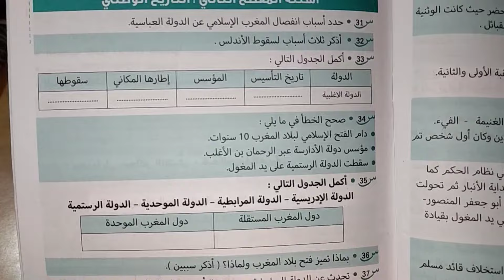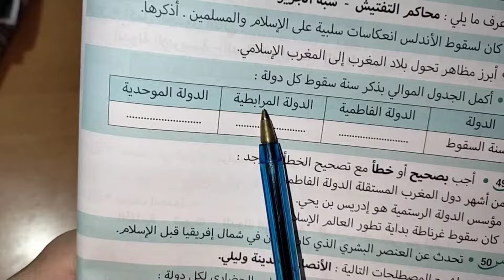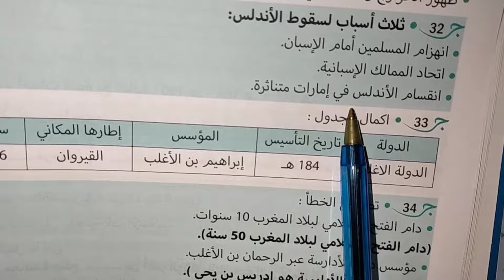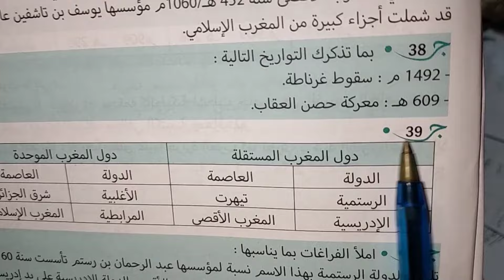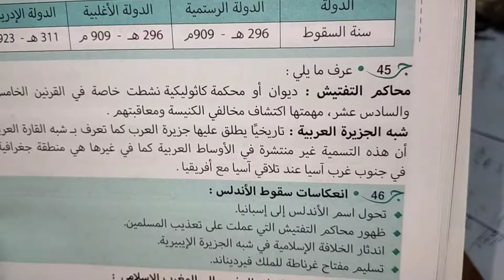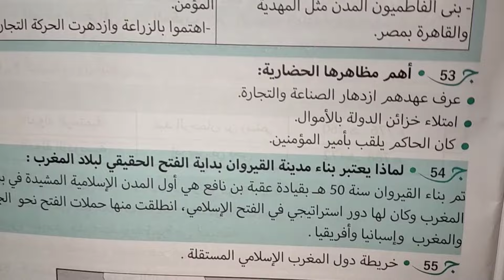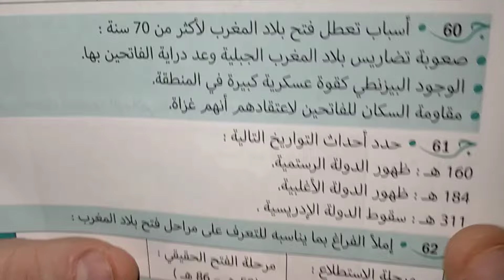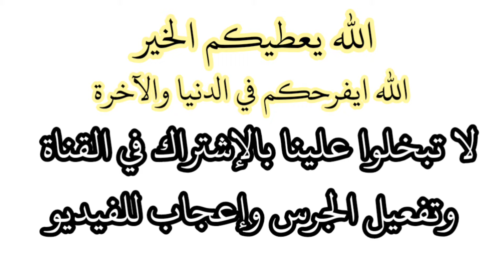ملخص دروس الفصل الثاني التاريخ لتلاميذ الثانية متوسط مراجعة شاملة مادة تاريخ الأسئلة المتوقعة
الثانية متوسط الفصل الثاني تلاميذ ثانية متوسط ملخص تاريخ